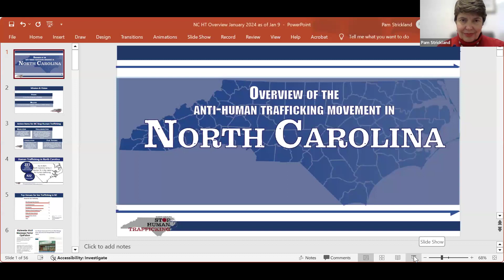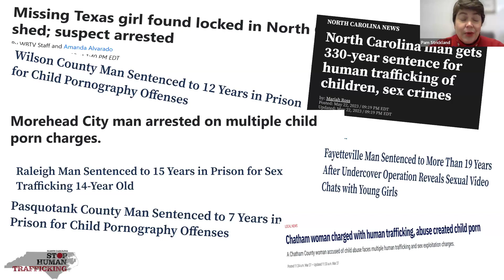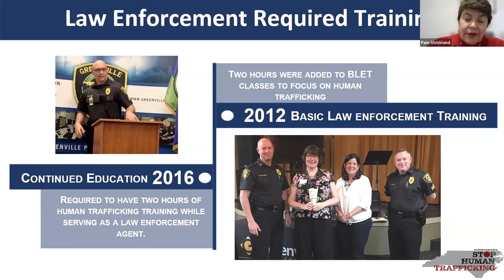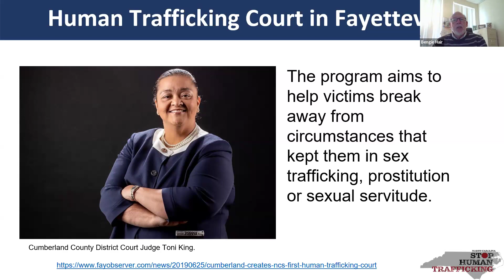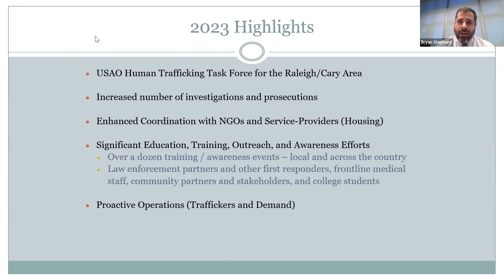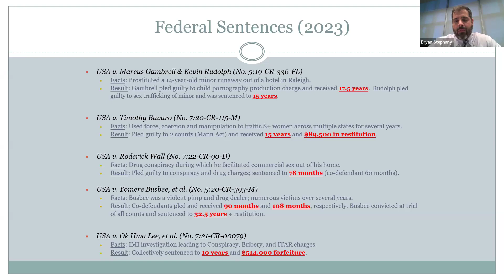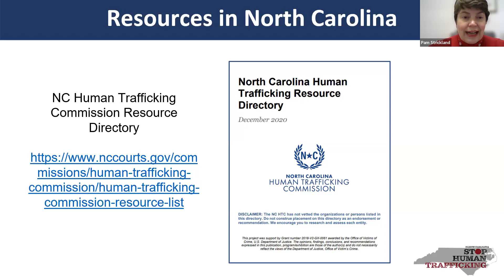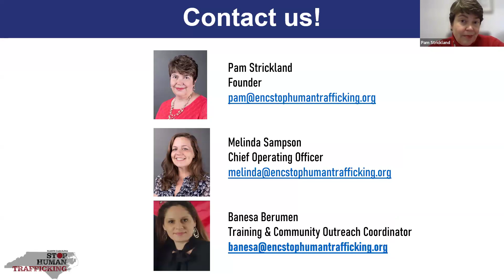The Anti-Human Trafficking Movement in North Carolina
Join NC Stop Human Trafficking Founder Pam Strickland, Assistant United States Attorney for the United States Attorney’s Office in the Eastern District of North Carolina Bryan M. Stephany, and WORTH Human Trafficking Court Coordinator Bengie Matthew Hair as they discuss the current state of the anti-human trafficking work in North Carolina.

In a little over a decade, North Carolina has made some incredible strides in addressing human trafficking. Learn more about how the state government and nonprofit organizations across the state are addressing human trafficking in an effort to prevent human trafficking and assist survivors to restoration.